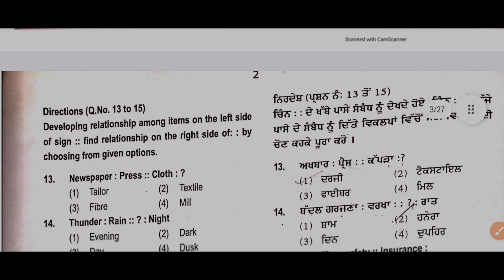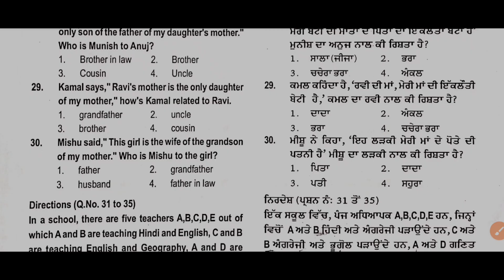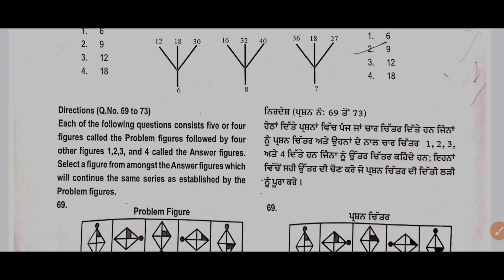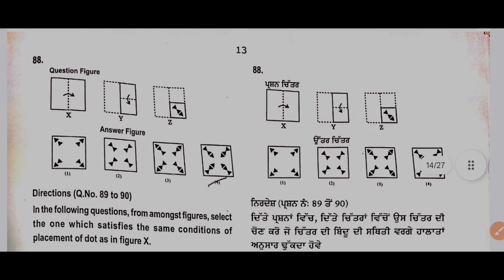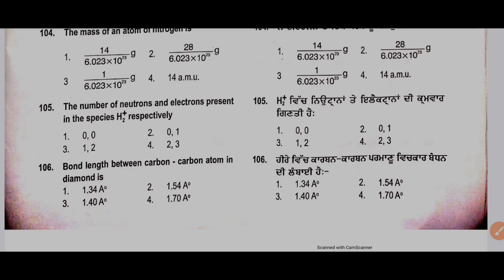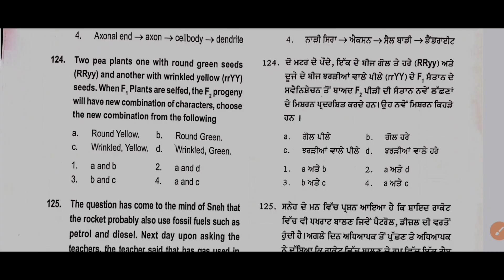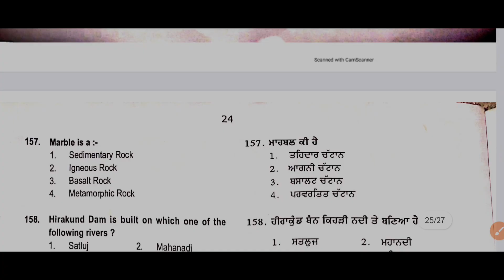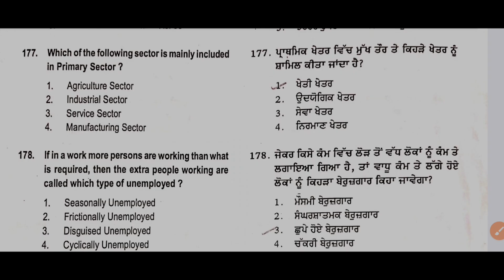Punjab PSTSE 2026 | PSTSE Sample Paper 2026 | PSEB PSTSE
Punjab PSTSE 2026
PSTSE Sample Paper 2026
PSTSE Punjab
PSEB PSTSE
Punjab PSTSE Paper
PSTSE Punjab Sample Paper
PSTSE Scholarship Exam 2026
Punjab State Talent Search Examination
PSTSE Class 9
PSTSE Class 10
Punjab PSTSE Preparation
PSTSE Previous Year Paper
Punjab PSTSE Model Paper
PSTSE Exam 2026
PSEB Scholarship Exam
PSTSE Practice Paper
Punjab PSTSE Question Paper
PSTSE Paper PDF
PSTSE Maths Science Paper
Punjab PSTSE 2026 Paper